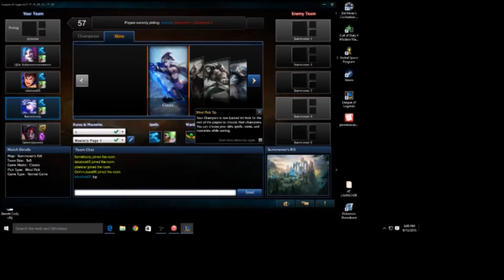League of Legends #2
This is Wednesdays video, internet went down last night.  I hope you enjoy